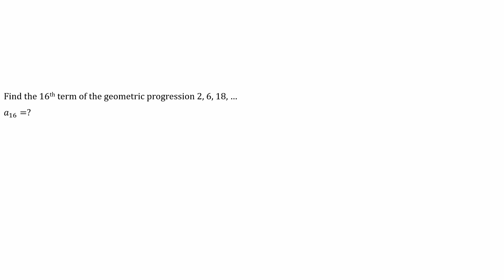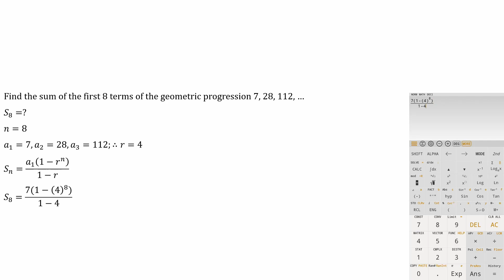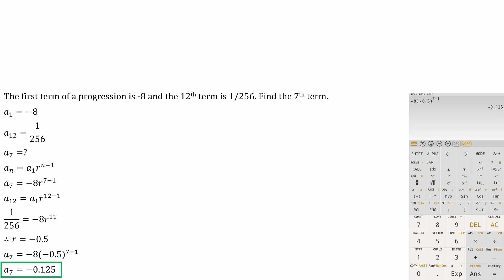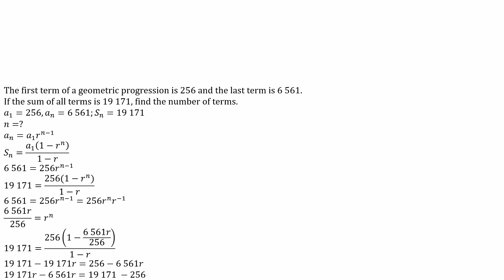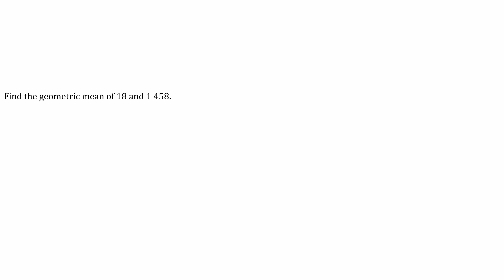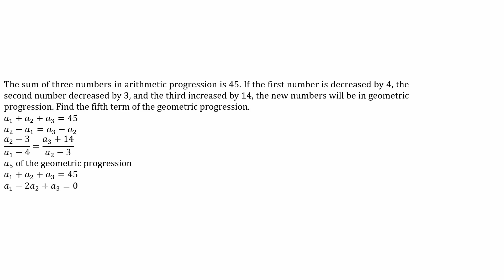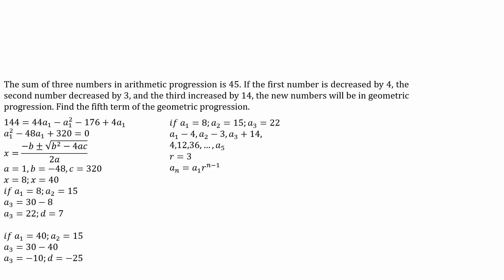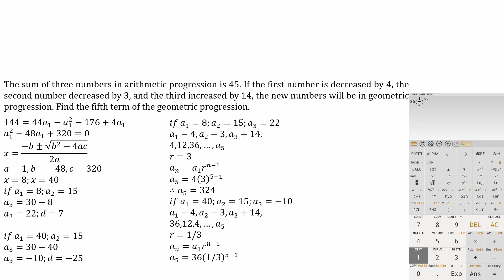Mathematics: Sequence - Sample Problems Part 2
Geometric Progression